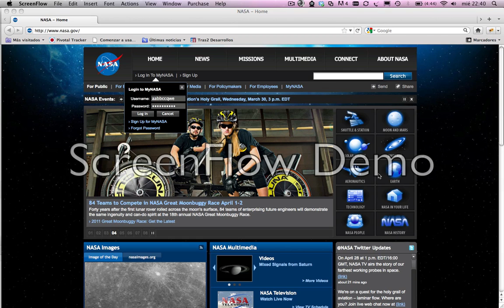XSS on NASA web site